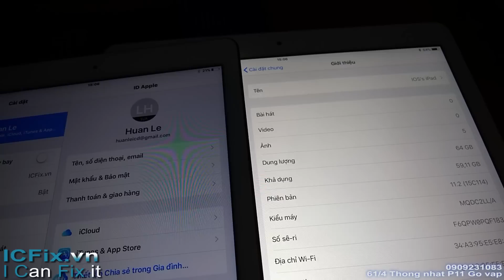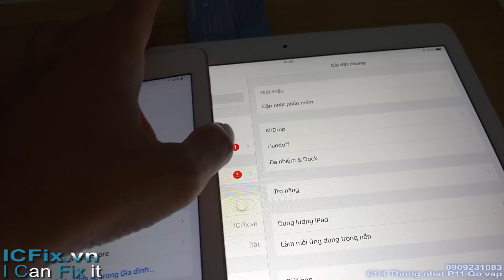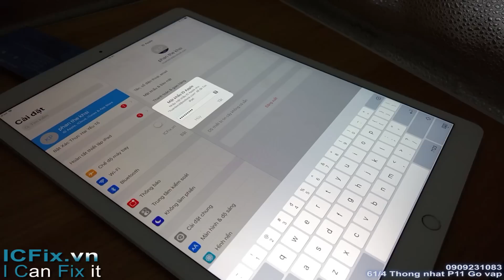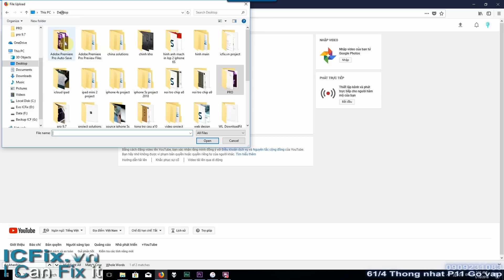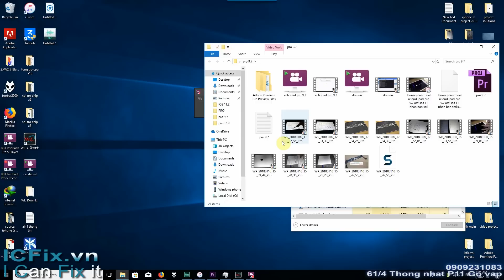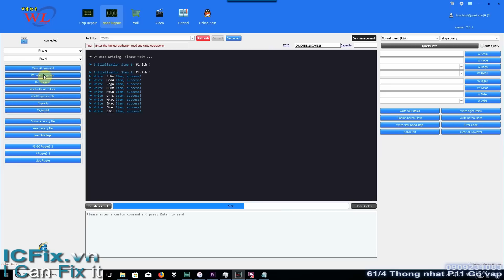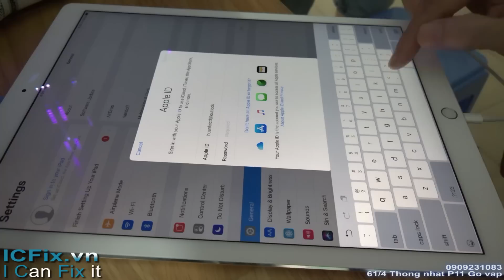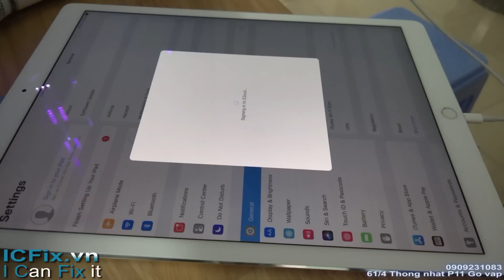Hướng dẩn thoát icloud ipad pro 12.9 acti ios 11 (duplication serials) clip 2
ICFix.vn trang web học nghề online hàng đầu việt nam về tự học sửa iPhone iPad bằng video, hình ảnh solutions, schematic sửa chữa

ICFix.Solutions